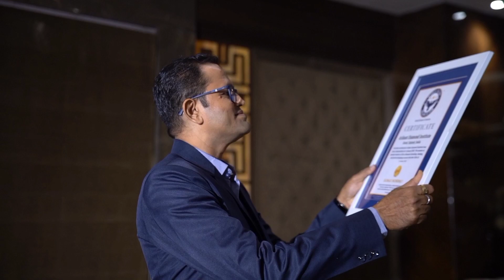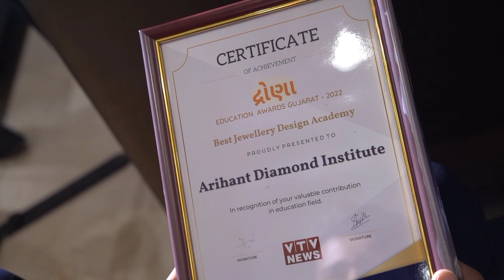Arihannt Diamond Institute Won Drona Award 2022 By Education Minister Jitubhai Vaghani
Last month, our organization Arihannt Diamond Institute was invited to 2022 Drona Awards and was also nominated for "Best Jewelry Designing Institute". Many great institutes were also aligned with us in the awards ceremony. Perhaps the award is dedicated to the best for their expertise in the field.

Kindly Enrolled your Self at Arihant Diamond Institute. Arihannt Diamond institute is an internationally acclaimed institute for Polished Diamond Valuation, Rough Diamond Valuation, Technology and Jewellery Design Course.

So, get your career a boost with International School of Gems & Jewellery as the institute with job placement.

Here are the Details:
Arihant Diamond Institute.